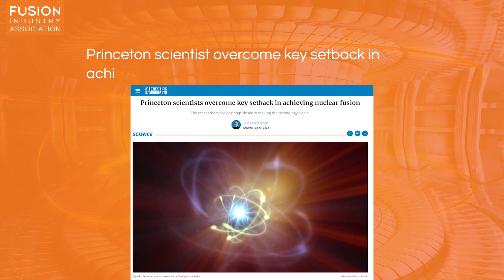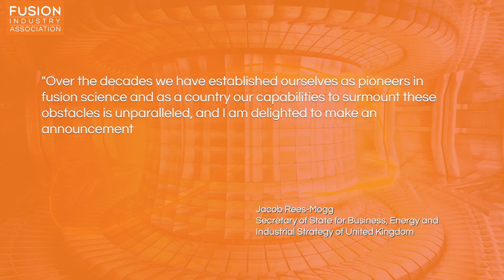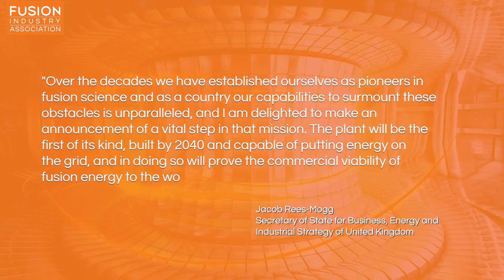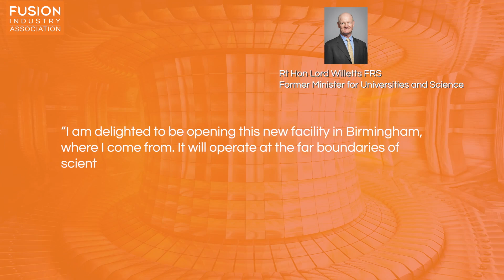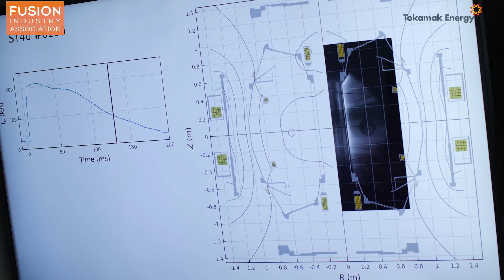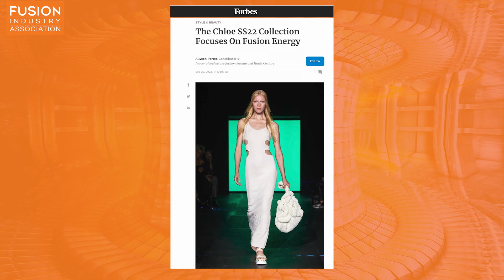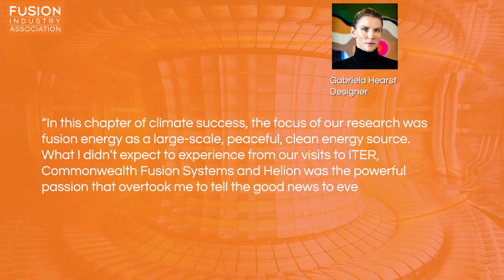Fusion News, Friday, October 7, 2022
Emre Yildirim, PhD student at the University of Manchester studying materials of fusion energy, gives updates on the latest in fusion from the past two weeks. Links to the articles mentioned are included below.

1. Feds Commit $50 Million to For-Profit Nuclear Fusion Companies, Chasing the ‘Holy Grail’ of Clean Energy

2. Nuclear fusion plant to be built at West Burton A power station

3. Z-pinch fusion moves closer to breakeven

4. High-flux neutron facility launched at the University of Birmingham

5. Princeton scientist overcome key setback in achieving nuclear fusion

Bonus:
The Chloe SS23 Collection Focuses on Fusion Energy